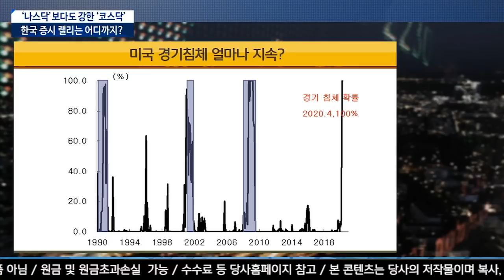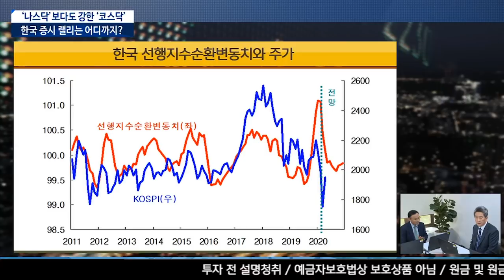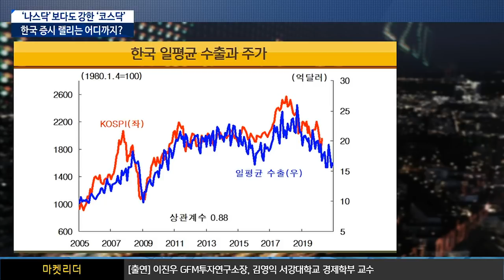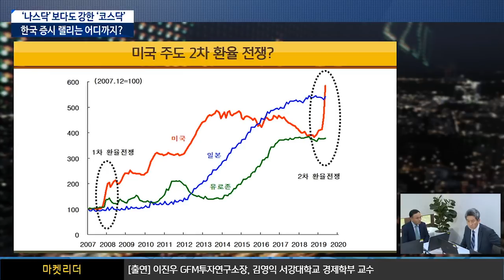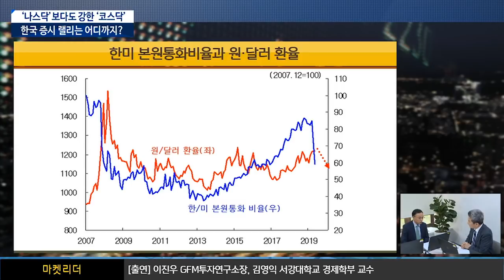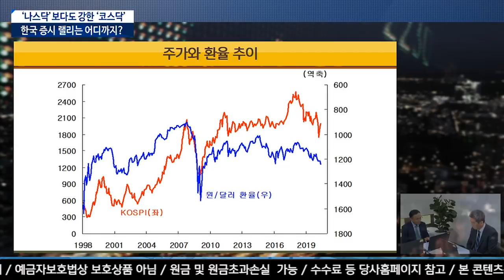'나스닥'보다도 강한 '코스닥' 한국 증시 랠리는 어디까지? (with.​​​​​김영익 서강대학교 경제학부 교수) / [주식투자][시장분석] 이진우의 마켓리더(20.05.26)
베어마켓 랠리인가? 새로운 강세장의 시작일까?
'수급에 장사없다' 국내증시 수급의 특징은?
개인투자자를 위한 투자조언은?​
거시경제적 측면에서 보면 미국경기는 초기 침체에 접어듬
미국 산업생산은 3,4월 두 달에 걸쳐 15% 감소하고 고용 또한 감소
미국 경제지표는 과대평가 된 경향이 있음
미국증시의 상승 이유는 유동성 때문
하반기에는 기업충격이 한 차례는 올 것으로 전망
국내증시는 조심스러운 접근이 필요
4분기의 상승 전 한 차례 조정이 있을 것으로 전망